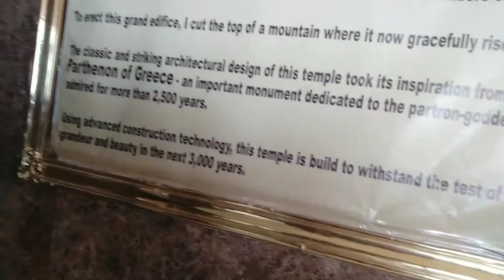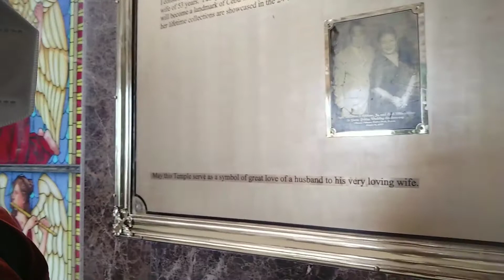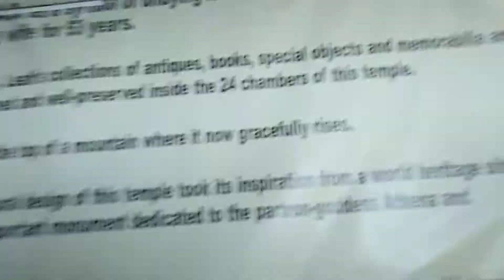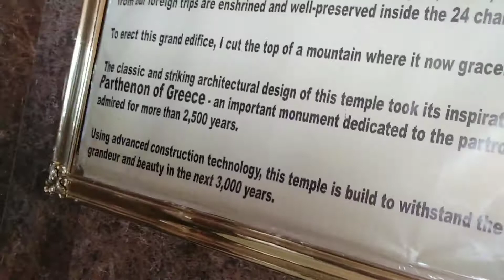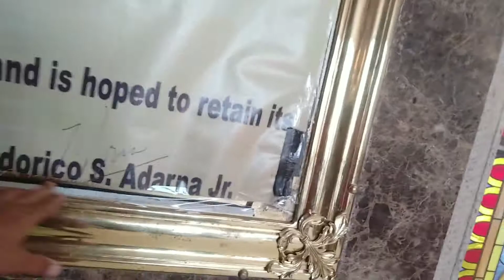Temple of Leah Cebu Our 3rd Stop with All Bukid Squad Headed by ATE CHARING TV